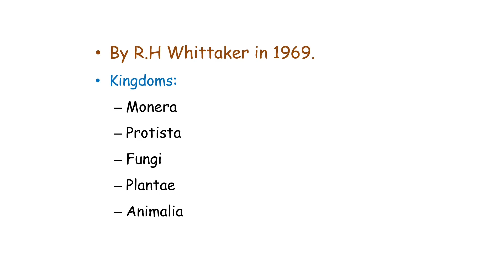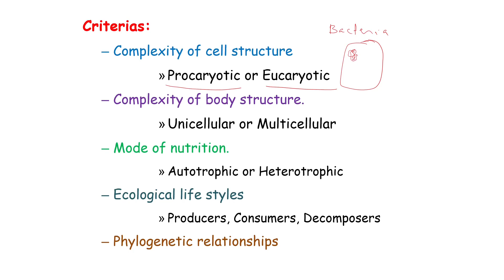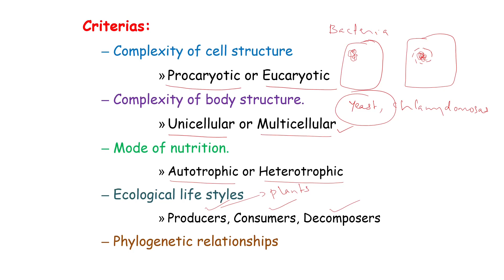Five kingdom classification part 1 Criteria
For plus two and UG students